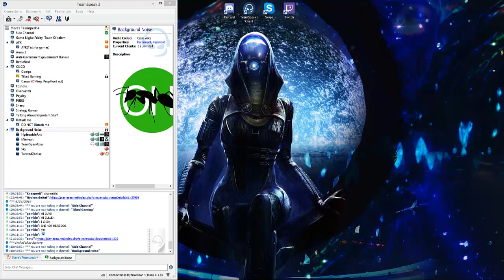Background Noise Episode 277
Host: Hydro
Guests: Brecken, Nathan, Nick, Sky and Steve